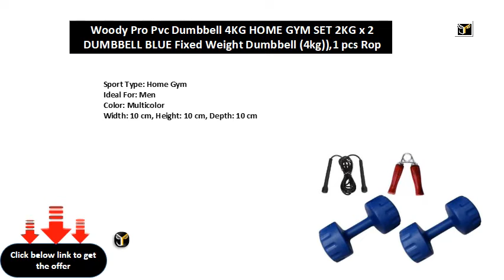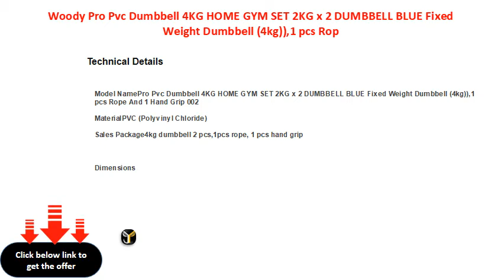Woody Pro Pvc Dumbbell 4KG HOME GYM SET 2KG x 2 DUMBBELL BLUE Fixed Weight Dumbbell 4kg,1 pcs Rop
Woody Pro Pvc Dumbbell 4KG HOME GYM SET 2KG x 2 DUMBBELL BLUE Fixed Weight Dumbbell (4kg)),1 pcs Rope And 1 Hand Grip 002 Home Gym Kit
Sport Type: Home Gym
Ideal For: Men
Color: Multicolor